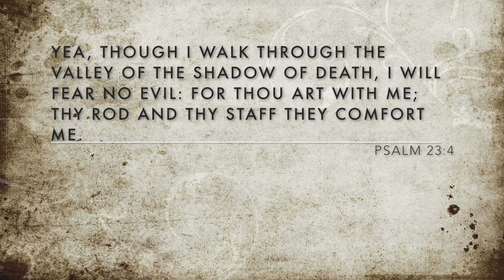BLOODBORNE | LET'S PLAY 20